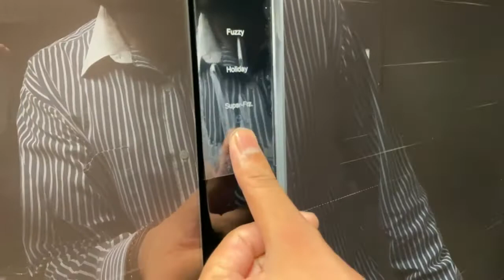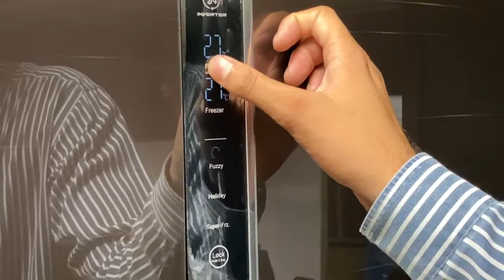Demo Of HAIER Digital Inverter Side By Side Refrigerator I HRF-622 Model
Its About the Demo Of HAIER Digital Inverter Side By Side Refrigerator